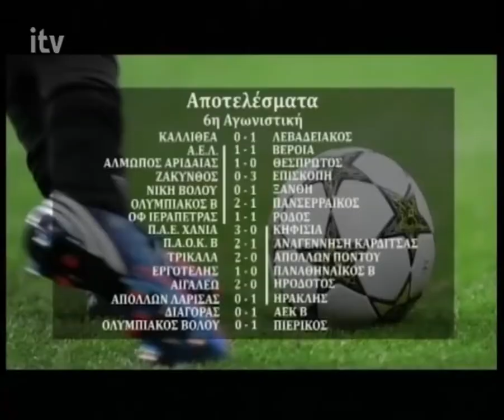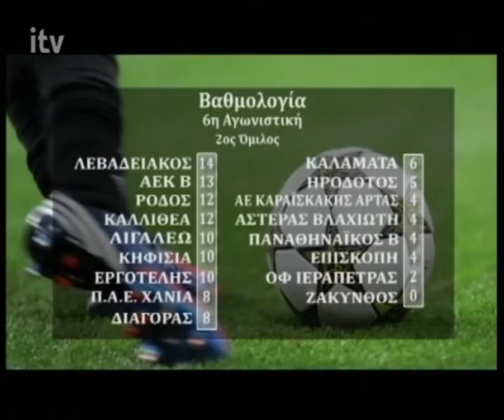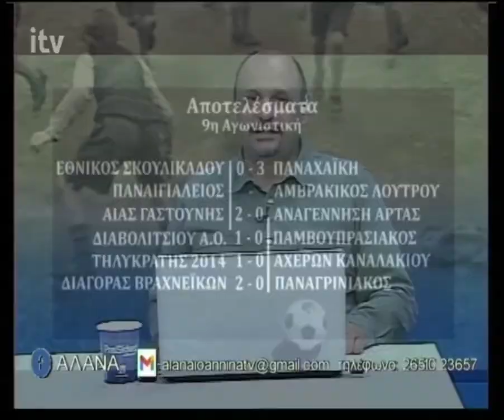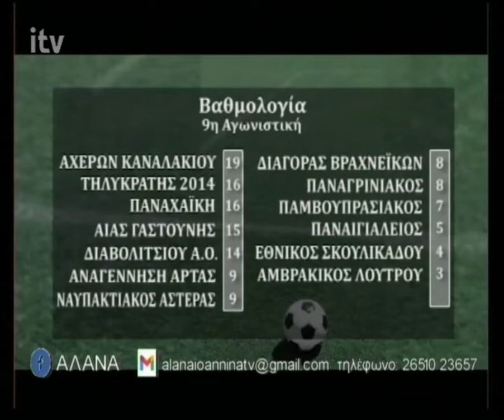ΑΛΑΝΑ - 06/12/2021 (full episode)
Ioanninatv ITV - ΑΛΑΝΑ
Με τους Γιάννη Γιαννάκη και Αλέκο Καρύτσα